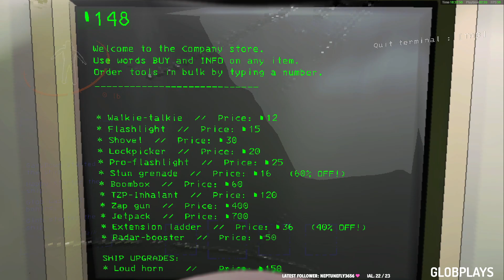[Lethal Company] 2000+ QUOTA WHAT WOW | GlobPlays